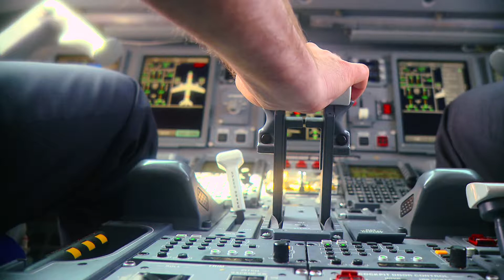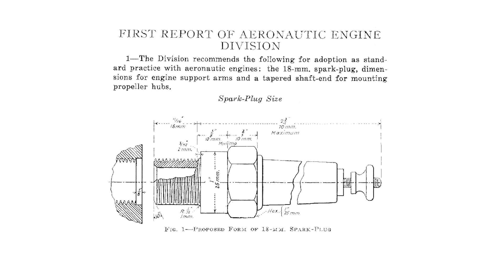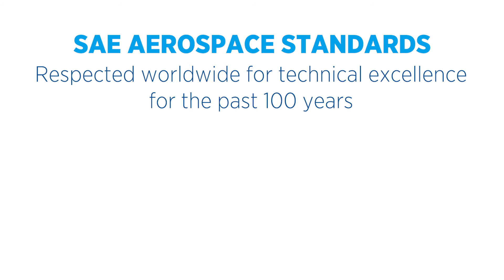SAE Aerospace Standards: Celebrating 100 Years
SAE International celebrates the 100th anniversary of our first SAE Aerospace Standard. Hear  industry experts talk about the importance of these standards - past, present, and future.